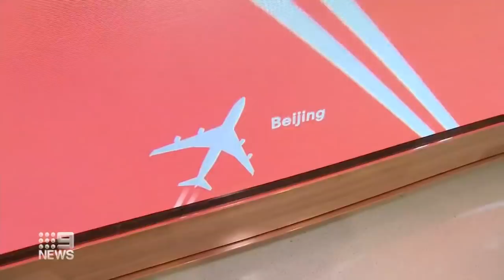New plan to evacuate Australians trapped in China | Nine News Australia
The federal government has announced an ambitious plan to evacuate Australians trapped in Wuhan, China by the deadly coronavirus.